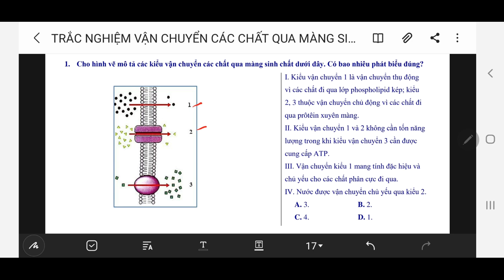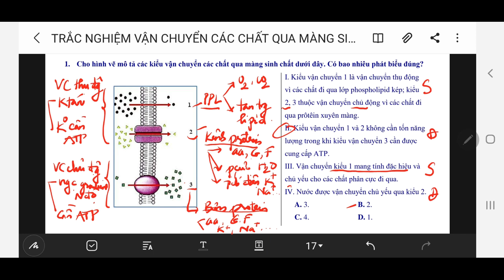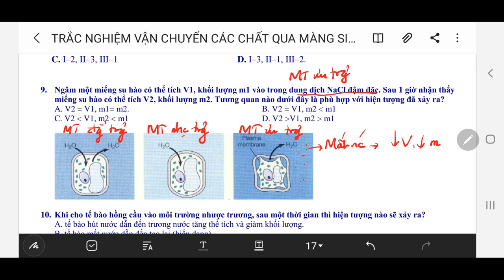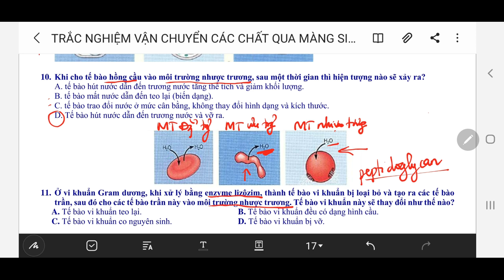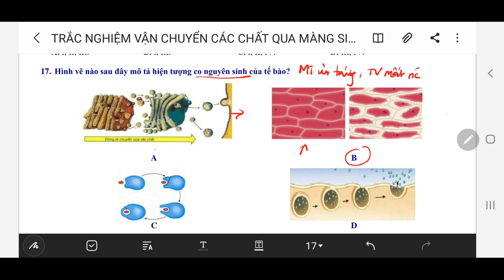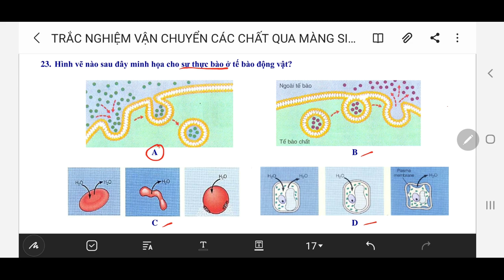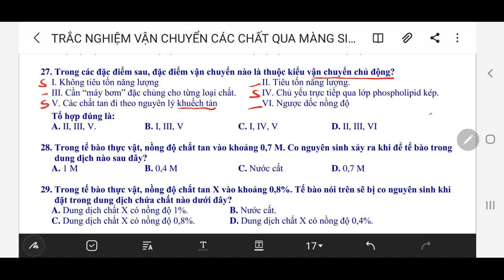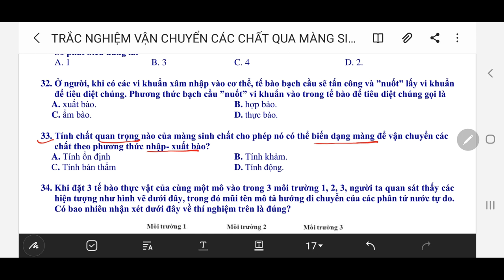ÔN THI HK1 | SINH 10 | BÀI 11 | TRẮC NGHIỆM VẬN CHUYỂN CÁC CHẤT QUA MÀNG SINH CHẤT | SINH HỌC ONLINE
35 Câu trắc nghiệm ôn tập trích từ các đề thi học kỳ 1- trường THPT chuyên Lương Thế Vinh - Đồng Nai.
Bài 11: Vận chuyển các chất qua màng
Sinh học Lớp 10 cơ bản.